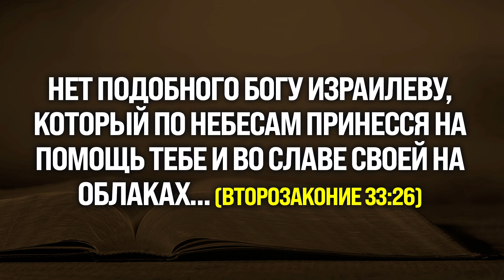ВЕЧЕРНЯЯ МОЛИТВА ПЕРЕД СНОМ | 26.05.2024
Молитесь с нами каждый день перед сном. Мы молимся и благодарим Бога за день, а также просим, чтобы Он благословил наш сон и ночь.

helpcentrekyrgyzstan